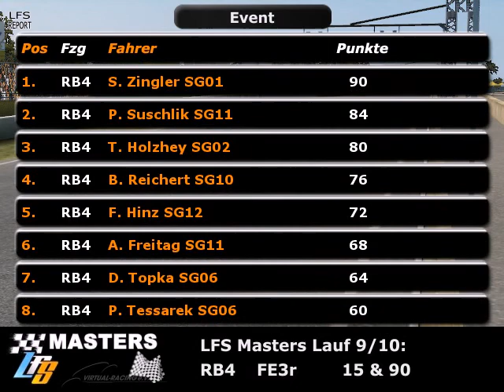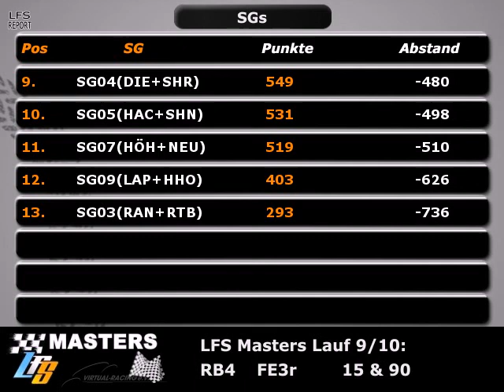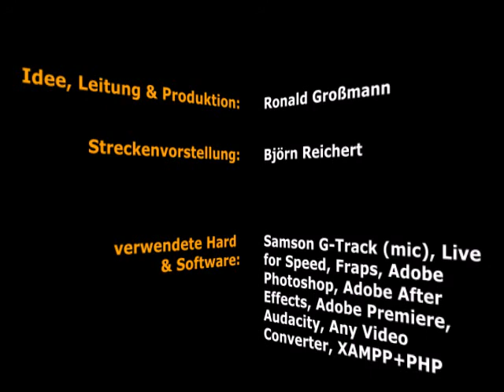V.R. LFS Masters Report No. 19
Der LFS Report zum neunten Rennen der LFS Masters Season 15 des . Das Vorletzte Rennen wurde mit dem Allradler RB4 in FE3r gefahren.

Qualimodus: 15 (15Minuten Qualifikation ohne shift+P/S)
Rennmodus: 90 (ein 90-minütige Mainrennen)

Der Bericht folgt demnächst.

Viel Spaß beim schaun und bis zum nächsten mal
euer Ronald ( /mcneox )